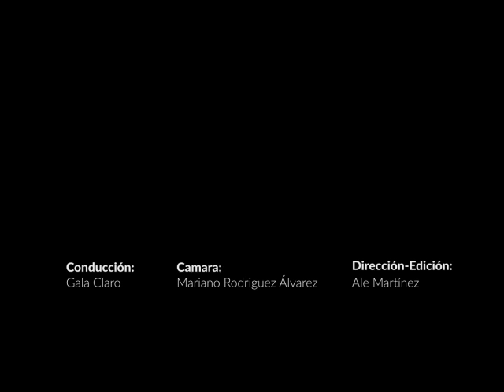Discos: Nuevos lanzamientos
Termina el primer trimestre del año y este 2018 sigue vislumbrando un panorama alentador en materia de rock y discos nuevos. Te contamos de qué banda vamos a conseguir nuevo material y cuales están todavía trabajando en eso.

Mas info en: